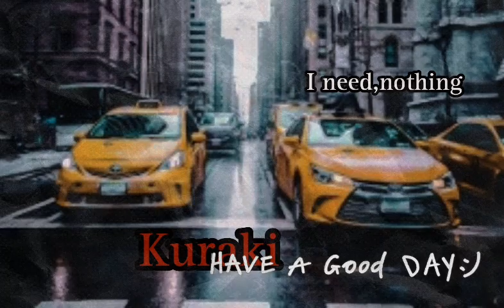si kuning pesaing biru